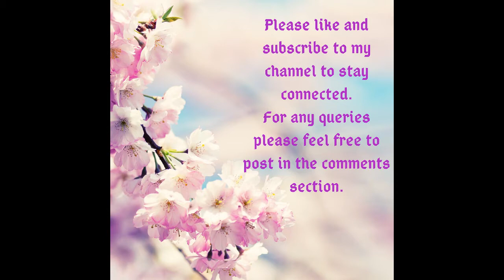How to do Stencil Work on Tote Bag ? Know the easy technique !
Hi, I am Jeenal,

Welcome to CrAftbeat !!

This place is for those who love to upcycle, recycle and are passionate for crafting !
Crafts connect me to my soul and bring me immense happiness:) Do join me friends to explore your creative side and create something unique and precious !!

.Please find links of my tutorials below.

Handmade Newpaper Cage Lamp! Best Out Of Waste! Upcycle Art !DIY Fun:)

 HAPPY CRAFTING :)